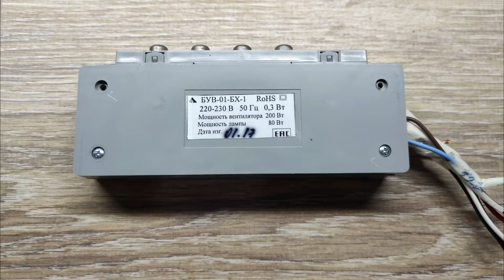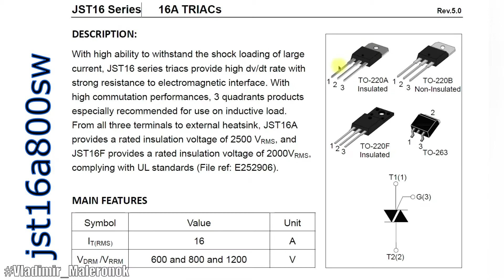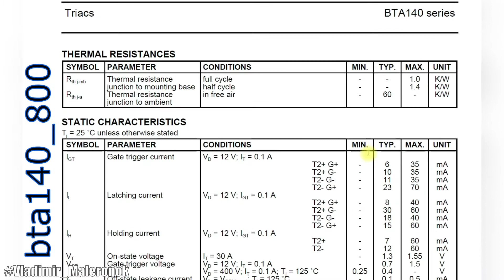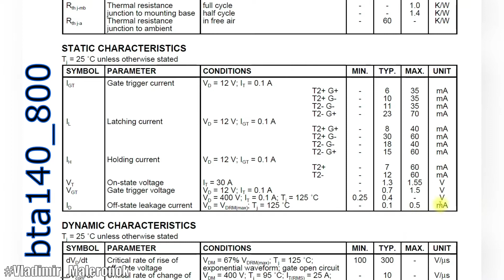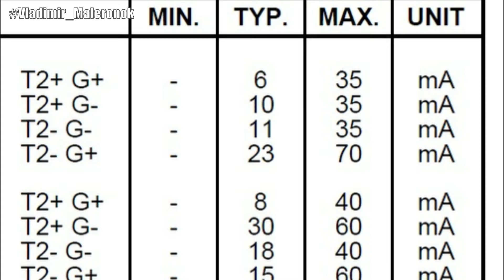Блок управления БУВ-01-БХ вытяжки Gefest (непростой симистор) / repair of the Gefest control unit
Блок управления БУВ-01-БХ для вытяжки Гефест часто выходит из строя, при этом не работают режимы управления скоростью вращения вентилятора и возможно моргание подсветки. Силовыми элементами в блоке являются симисторы jst16a800sw, но их замена требует правильного подбора аналогов - об этом в видео!